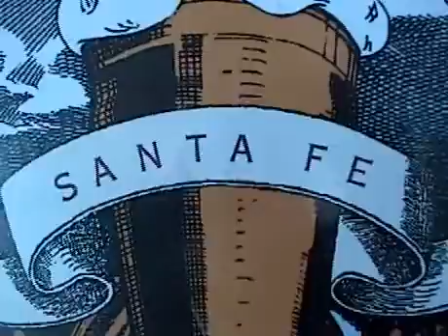Day 13 - Second Street Brewery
We picked up the local free paper and read that a acoustic duo was playing at the nearby Second Street Brewery.  We stopped in sat on the back porch.  It was a gorgeous afternoon and there were quite a few folks enjoying the afternoon and good tunes along with us.  Michael Sheppard and Eric Carlson were the duo in charge of entertaining us and boy did they.  With slide guitar and acoustic guitar battling it out over the guys vocals we all just kind of mellowed out.